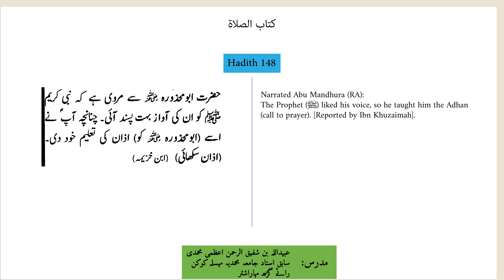حدیث نمبر 148 |Hadith 148 (Bulugh ul Maram بلوغ المرام)